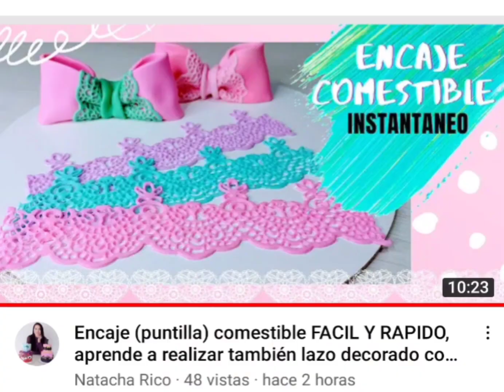Encaje comestible super fácil y rápido! te enseño Mi técnica.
Mira lo fácil y rápido que es hacer encaje comestible con fondant.  El video ya esta disponible en mi canal de YouTube